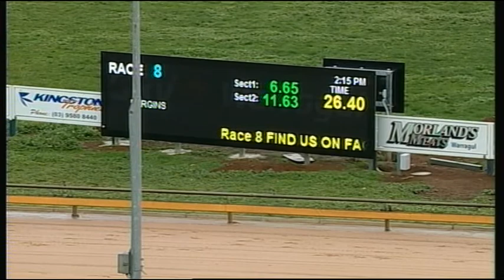WGL THU 18 JUN 15 R8